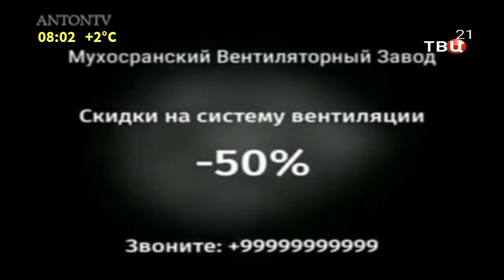(Фейк) Начало вещания после перерыва, (AntonTV, 05.01.2022, 08:00 МСК)